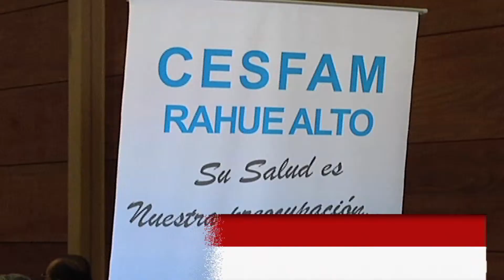Vacunación contra la influenza en CESFAM de Osorno, proceso se realizará de forma gratuita